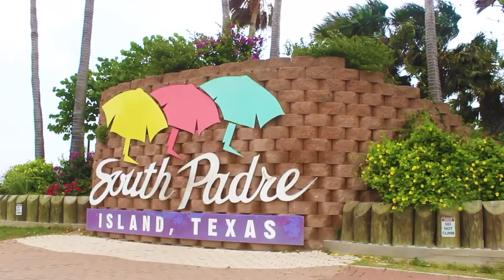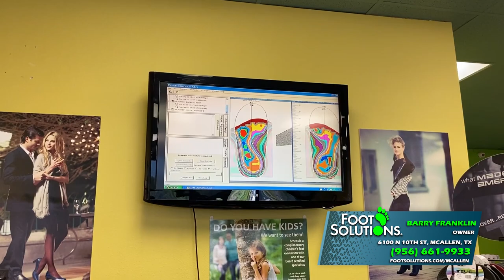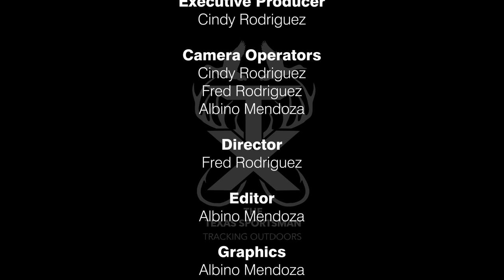Whitewing Hunting with Foot Solutions